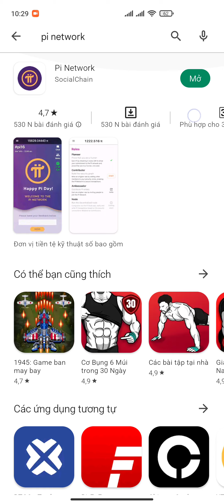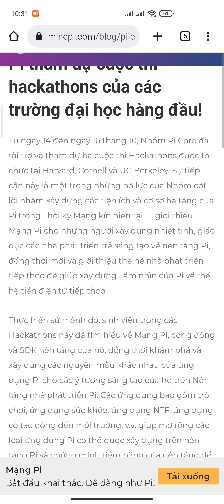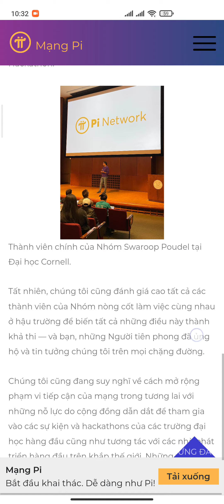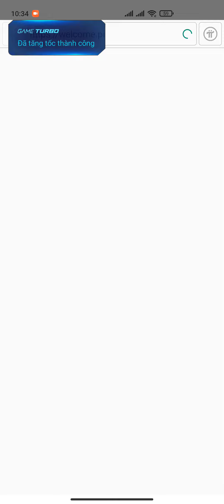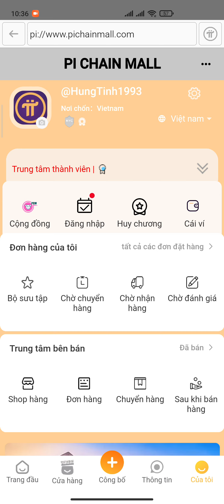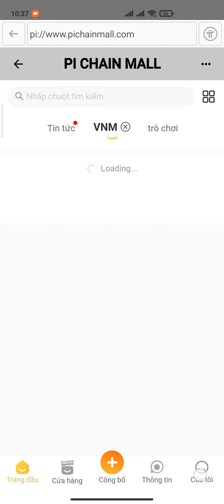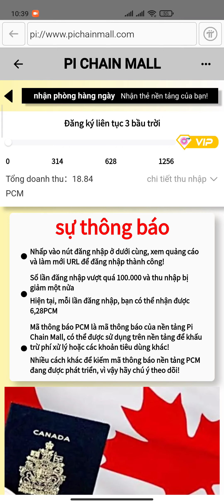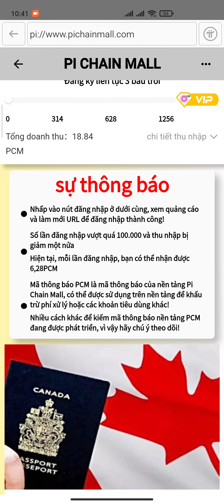PI NETWORK CẬP NHẬT + NHẬN 6,28 PCM TOKEN CỦA PI CHAIN MALL MAINNET MỞ SẮP ĐẾN 2022 | Kiếm Tiền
ĐÀO PI NETWORK: 1 PI~1000$
Mã mời: HungTinh1993
Link tải:

PI CHAIN MALL NHẬN 6,28 PCM TOKEN MỖI NGÀY ĐIỂM DANH QUÁ NGON SỐ LƯỢNG GIỚI HẠN | Kiếm Tiền

LIÊN KẾT ĐỊA CHỈ VÍ PI VỚI PICHAIN MALL NGAY ĐỂ MUA BÁN TRAO ĐỔI HÀNG HÓA

ĐÀO CORE: CORE~100$ Nhận ĐƯỢC BTC

Đ.KÝ SÀN BINANCE: MUA BÁN TẤT CẢ COIN

NHẬN 140.000 VNĐ ~ 6$ TIỀN TƯƠI ĐKÝ KBANK

PI NETWORK SẼ MỞ RỘNG KYC CHO HÀNG TRIỆU TÀI KHOẢN VÀ DI CHUYỂN SỐ PI SANG MAINNET | Kiếm Tiền

GẤP GẤP ĐỔI VÍ PI MỚI + MẬT KHẨU PI MỚI ĐẢM BẢO AN TOÀN TÀI KHOẢN PI NETWORK

3. ĐÀO TI CHAIN: 1 TI~1000$

6. ĐÀO ATC SÀN ATLANTIS: 1 ATC~10$

9. ĐĂNG KÝ SÀN ASBAZAR: 1 ASB~0,5$

11. ĐÀO BONDEX ORIGIN: 1 BNDX~20$

15. ĐÀO STAR NETWORK: 1 STAR~0,2$

17 ĐÀO BEE NETWORK: 1 BEE~0,6$

18. ĐÀO ALPHA NETWORK: 1 ALPHA~0,6$

21. ĐÀO COIN X: 1 COIN X~20$